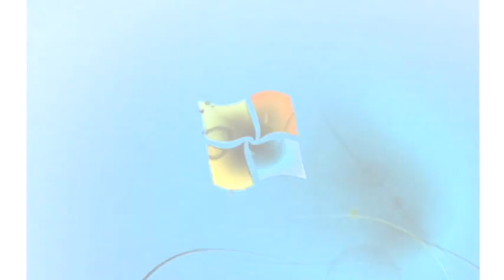Windows 7 Startup Logon NOW MY VIDEO Effects in G Major 277